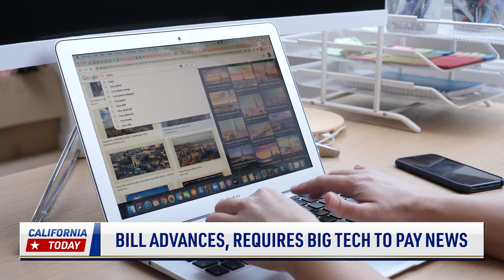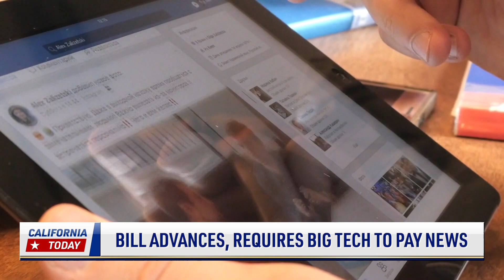BILL ADVANCES BIG TECH PAY NEWS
Big Tech companies such as Google and Meta might soon have to pay media outlets for posting and using their news content. A proposed measure in California is attempting to save local journalism.